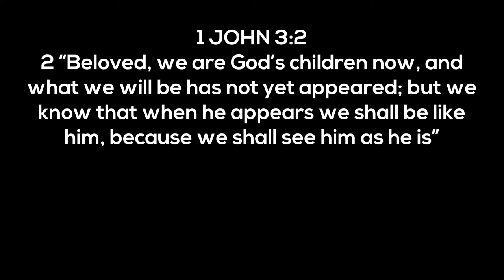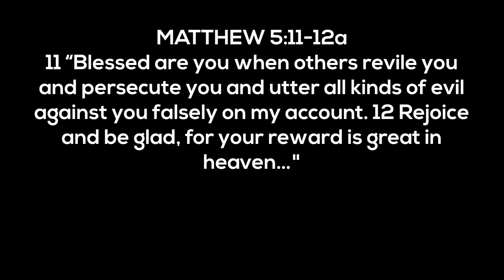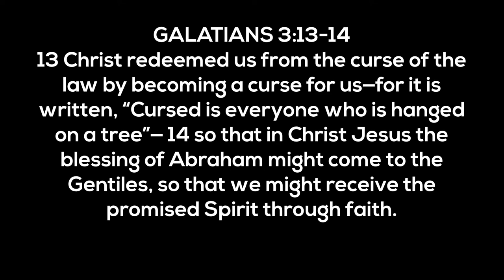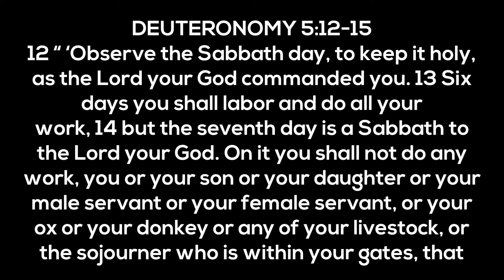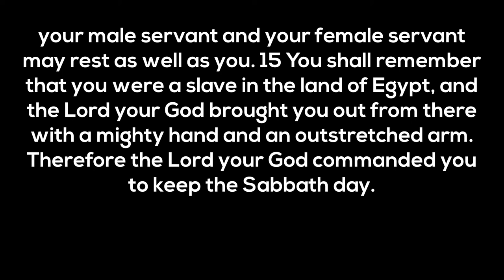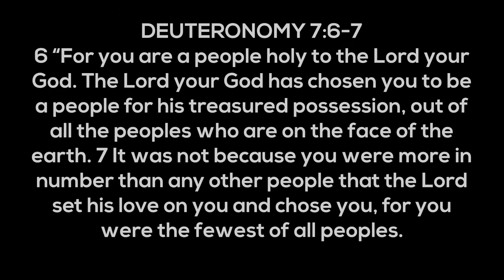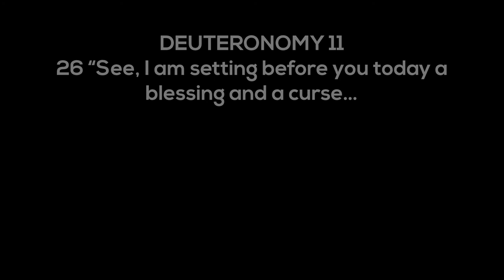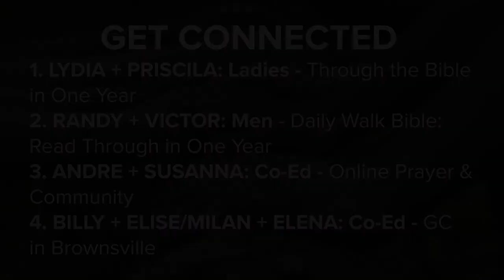The Curse and The Cure - Part 2 | March 7, 2021